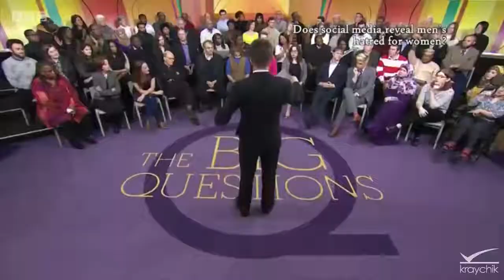Milo Yiannopoulos Vs Hysterical Feminists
Feminist Dr Emily Grossman vesves Milo Yiannopoulos.

ITS FREE!! Milo Yiannopoulos SCHOOLS and OUTWITS TWO Feminists with Charm and Logic! - Sky News - MGTOW MRM MRA ***PLEASE TWEET Milo at --- and.

ITS FREE!! Have you ever wonder why men are better at Chess? The suggestion that men are better than women at anything is deemed ist. But to assert women are better.